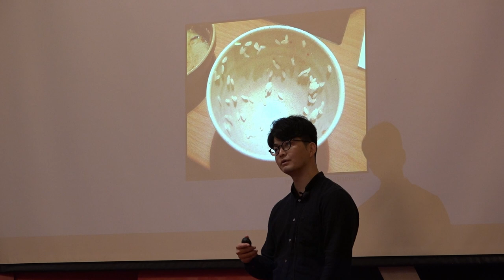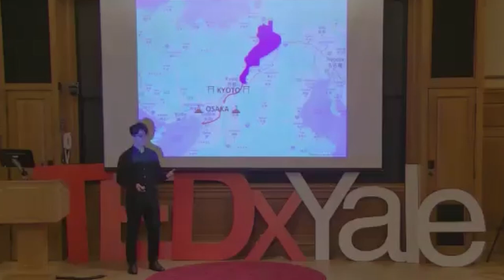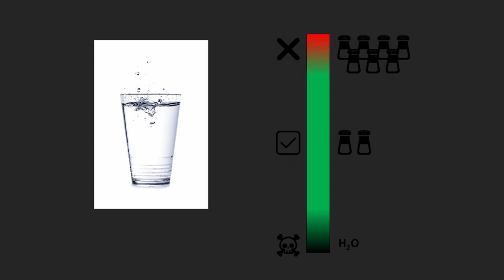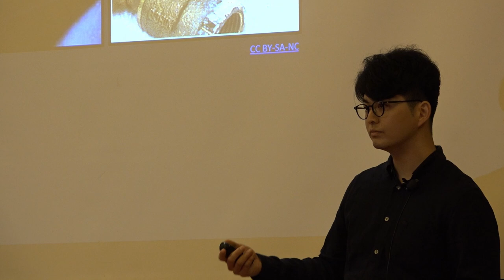Addressing Water Scarcity through Conservation and Accessibility | Masashi Kaneda | TEDxYale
Masashi describes how his research in water treatment has helped him develop technologies to address the global water security problem. Masashi Kaneda is a third-year Ph.D. candidate in Chemical and Environmental Engineering at Yale University developing innovative technologies to address the global water security problem. After graduating from Hokkaido University with Bachelor’s and Master’s degrees, Masashi came to the U.S. to pursue cutting-edge research through international collaboration. His motivation to study water treatment technology stems from his previous volunteer project in Indonesia where he observed poorly maintained local water systems and sanitation. Outside his laboratory, Masashi serves as President of the Yale Japanese Association, organizing gatherings to fortify cultural connections among students and their peers in New Haven. This talk was given at a TEDx event using the TED conference format but independently organized by a local community.